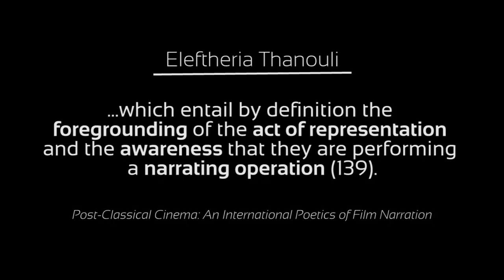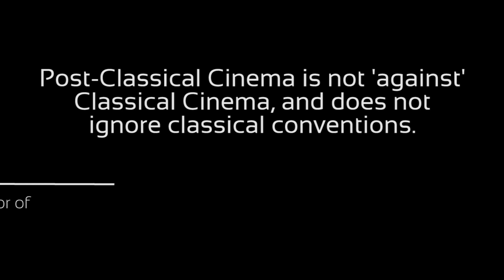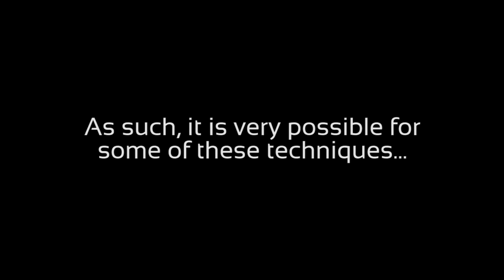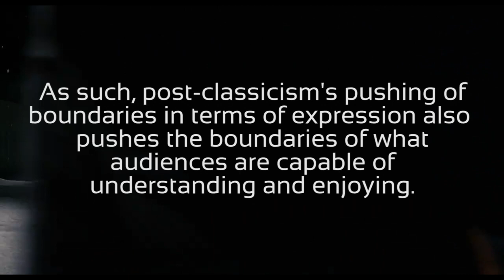How Film Direction has Changed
Edgar Wright and Darren Aronofsky are two of the most entertaining and expressive directors to come to prominence in the 2000s. This video analyses their engaging cinematic styles, which both display characteristics of "post–classical cinema", a term used to describe a kind of filmmaking that draws attention to the craftsmanship of the filmmaker (largely through editing, cinematography, and post–production techniques), in contrast to more classical filmmaking styles which focus on sustaining the suspension of disbelief through smoother and less noticeable filmmaking techniques.

The main films analysed in this video are Requiem for a Dream (2000) and Scott Pilgrim vs. The World (2010), a HUGELY underrated movie, and one of my favourites to this day. If you haven't seen it, do yourself a favour! 😉